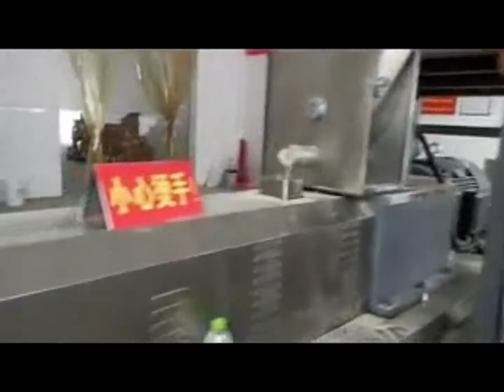Nutritional powder Manufacturing Plant Project Report 2022/ Nutrition powder Processing Machines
Nutritional baby rice powder food machine this healthy rice powder processing line is a new generation and high-efficiency line. nutrition powder is always used as baby food, old people nutritional food, and so on. The processing line adopts cereals flour (corn, wheat, rice, oat, soy, etc.)as raw material. Baby food, fbf, csb, samaposha, nutritional powder, denatured starch etc. can be produced by this processing line.
What Is The Processing of Nutritional Baby Rice Powder  Production line?
Mixing system---Extrusion system -Drying system Milling system---Packing system
The production line uses rice powder, corn powder, beans powder, and other grains powder as raw materials, which can be extruded, expanded, dried, crushed, and mixed to produce a various nutritive powders. Examples are baby rice flour, sesame paste, and bean powder. The production line's input includes simple operation, no dust leakage, health, and energy saving.
 How can weensuret the machine quality after we put the order?
    Before delivery, we will send you the pictures and videos for you to check the qualit. Also,o you can arrange for quality checking by yourself or by your contacts in the third party inspection organization .
2. Can your machine meet our needs well?
    We wil  give you the proposal according to your specific requirements. Every machine is customized to meet your needs well.
3. How long is your delivery time?
    Generally it is 5-10 days if the goods are in stock.Orr it is 20-35 days if the goods are not in stock, it is according to quantity.

4. How about the after-service?
    We will send 1 engineer to the buyer’s factory for10 daysd installation and training to the operators.
5. Are you a manufacturing company?
    Yes ,Our factory was founded in 2006 and  have over 10 years' experiences in this industry.Our products are hotly sold worldwide d with trustworthy quality and competitive price.

6. What is the scale of your factory?
    Our factory occupies a total area of 4000 square meters with over 80 workers and 15 professional engineering.